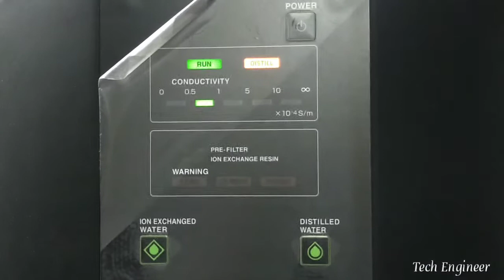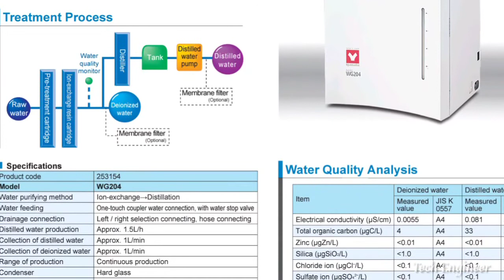Water Purifier (Ion-exchange + Distillation) || WG204 - Yamato